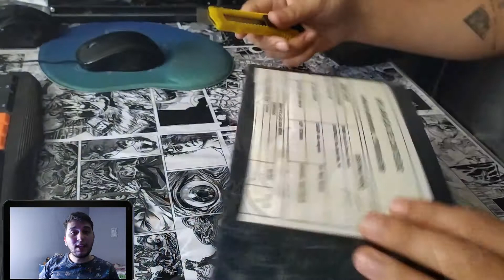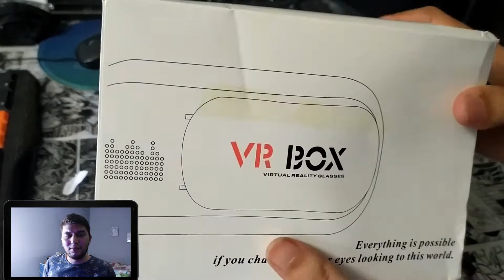ÓCULOS VR PARA CELULAR BARATO VALE A PENA? (NÃO COMPRE SEU ÓCULOS VR ANTES DE VER ESSE VÍDEO)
Olá, tudo bem? Trouxe nesse vídeo um review e unboxing do Óculos de Realidade Virtual VR BOX 2.0! Será que vale a pena investir nesse produto? Quais são os prós e contras? Não compre seu óculos VR antes de ver esse vídeo.